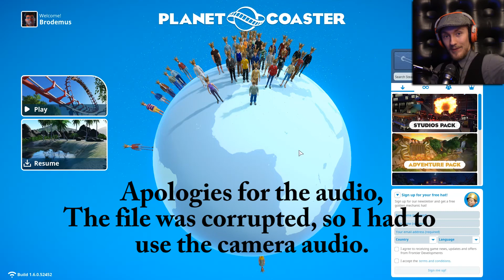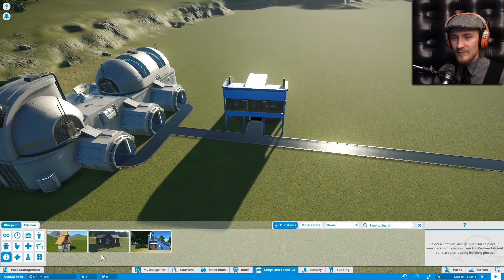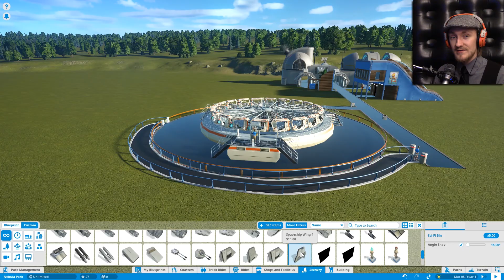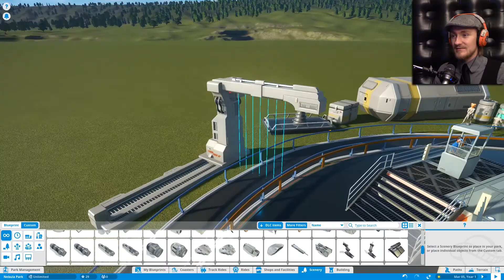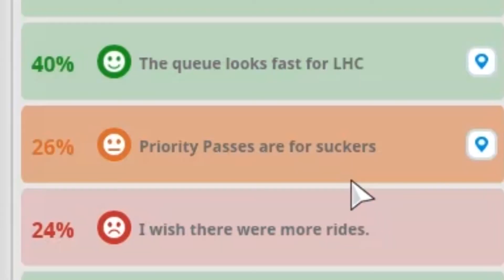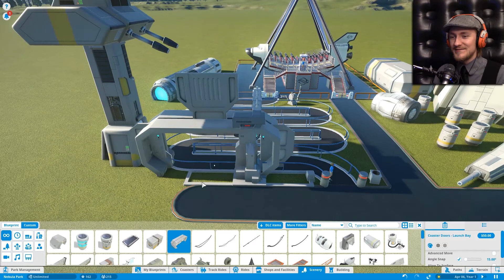WELCOME TO NEBULA PARK | Planet Coaster Sandbox Gameplay Part 1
Welcome to Nebula Park! An amusement park a part of the Planet Coaster company that is out of this world! Blast off into an orbit of fun! I'm out of space-related puns! Asteroid belt!